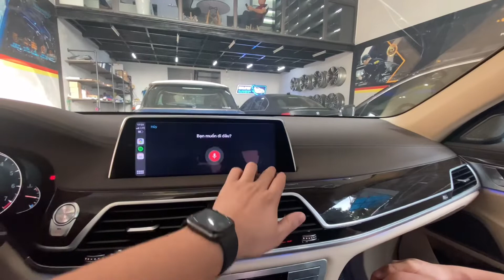Nâng cấp id5 lên id6 và carplay không dây chính hãng trên bmw 7 series